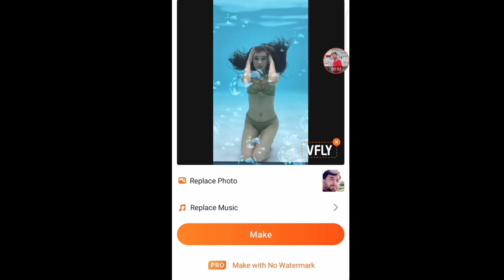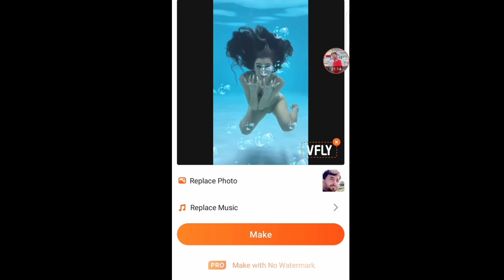tiktok butterfly trending video kaise banaye||| app vfly